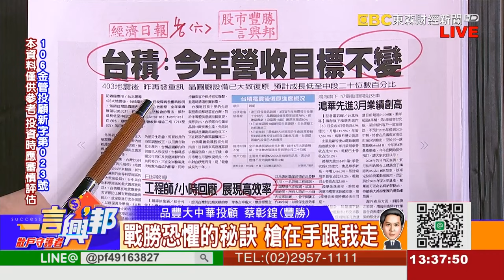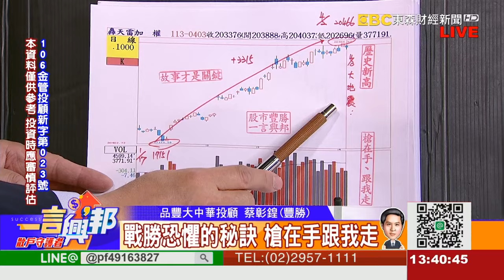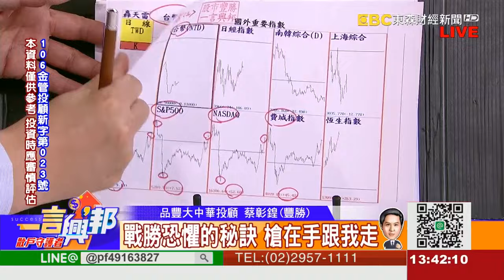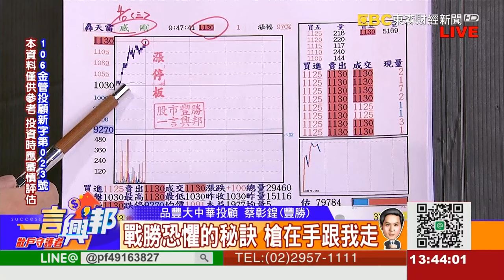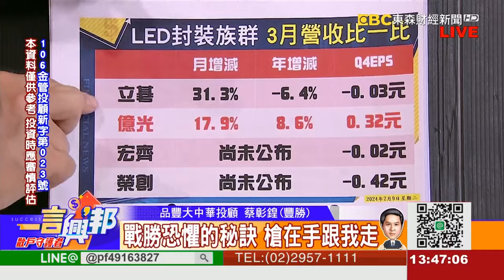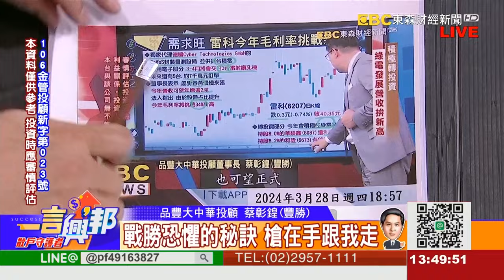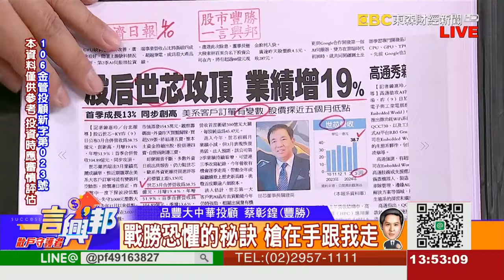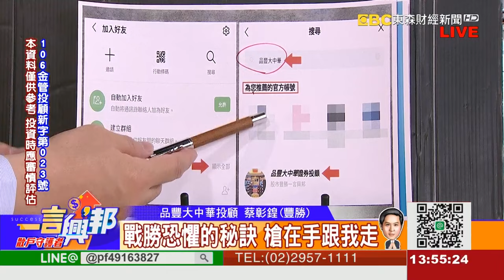戰勝恐懼的秘訣 槍在手跟我走《一言興邦》蔡彰鍠(豐勝) 20240410